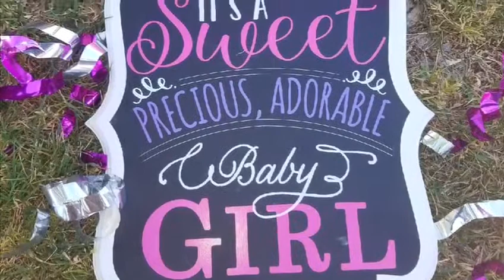McCoy Family baby and gender reveal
Just a video of our bit of one of the happiest moments or our life and love we wanted to share!